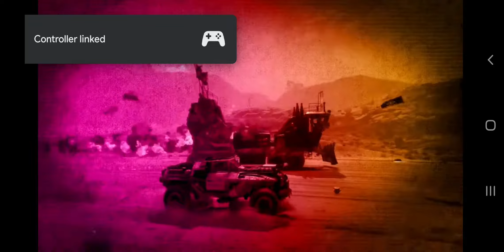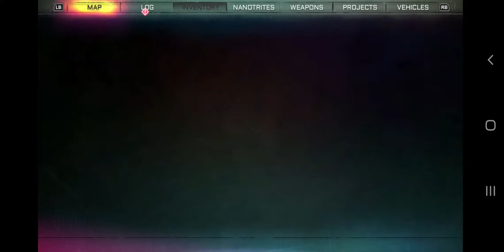Rage 2 stadia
went back to playing stadia through chromium as the official stadia app wont allow me to record sound for some reason..anyway enjoy a quick 10 minute blast on balanced and hdr off